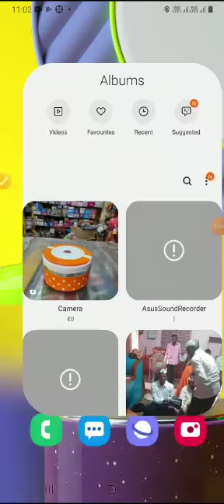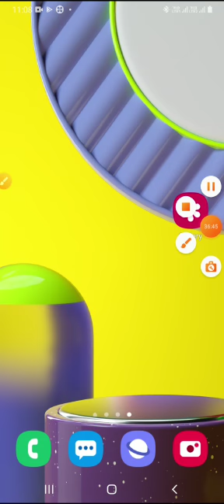I C for B A 1st sem